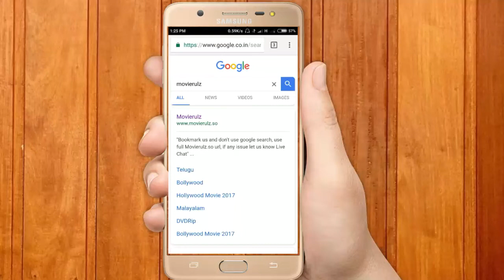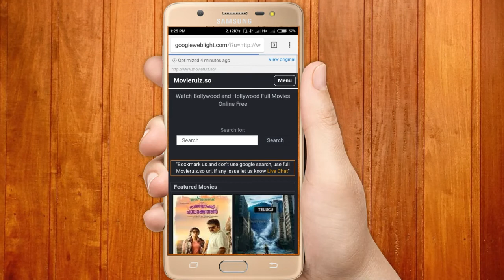New తెలుగు Movies Download చేయడానికి కొత్త websites | New Telugu movies download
1.Movierulz
2.Todaypk
3.Desirocker